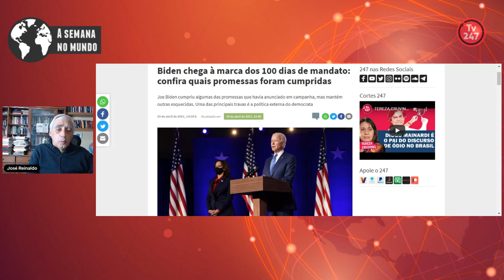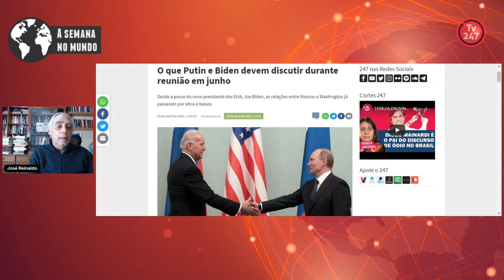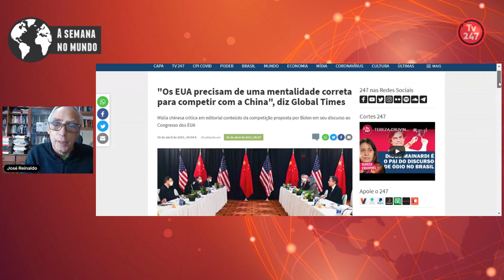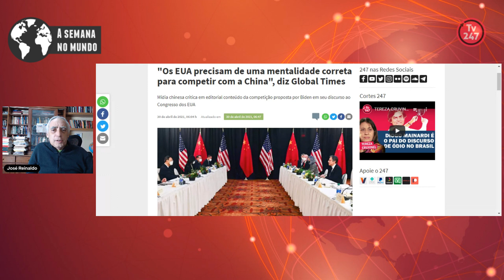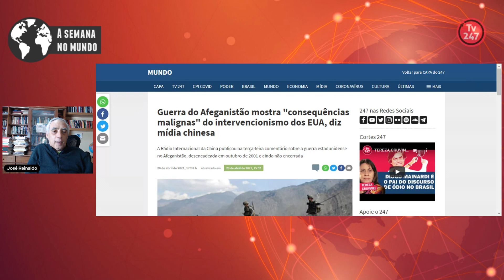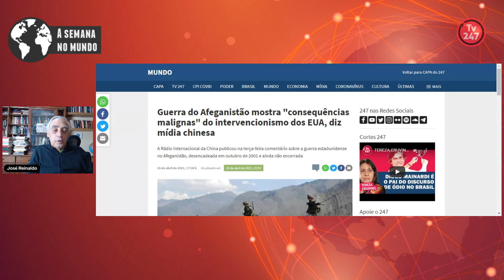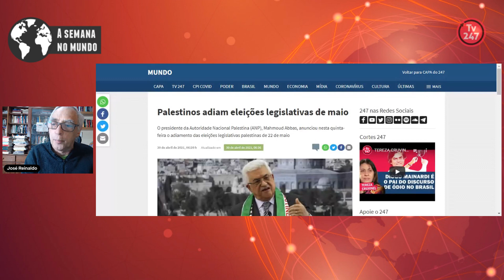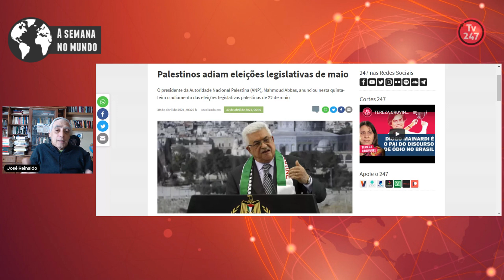A semana no mundo - Não cruzem as linhas vermelhas, diz Putin aos EUA e aliados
O jornalista José Reinaldo comenta a reação russa às ameaças dos EUA e outros temas da conjuntura internacional